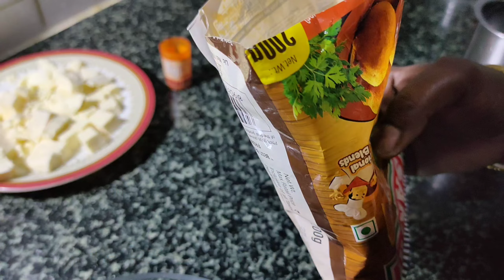Cooku with comali Ashwin's Paneer Pakora Recipe in Tamil / Paneer pakoda in tamil/ Ashwin recipe